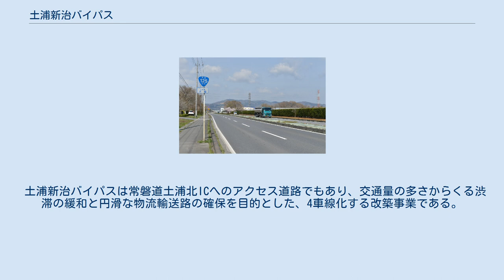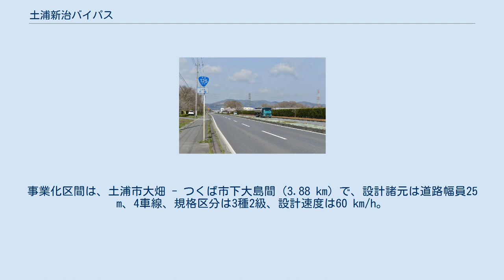土浦新治バイパス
土浦新治バイパス（つちうらにいはりバイパス）は、茨城県の土浦市内を走る、国道125号のバイパスである。
 国道125号土浦新治バイパス・土浦市大畑（2016年4月） 土浦市若松町から同市高岡までの区間を指す、国道125号のバイパス道路のひとつ。
同市並木地内で、常磐自動車道の土浦北インターチェンジ (IC) に接続する全線4車線の重要な幹線道路である。
バイパス名の「新治」は、平成の大合併で編入合併で消滅した旧自治体である新治村を指す。
 現在は国道125号の現道になっており、国道のバイパス機能としての意義は薄れている。
バイパスに並行する旧道は、土浦市真鍋6丁目の真鍋交差点から高岡までの区間であったが、2015年末現在は、茨城県道199号と交差する「パープルライン入口交差点」から藤沢を経て、高岡のバイパス終点までの一部区間が国道指定が残るのみとなっており、これ以東の真鍋から並木にかけての区間は、国道指定を外れて土浦市道に降格している。
 土浦新治バイパスは常磐道土浦北ICへのアクセス道路でもあり、交通量の多さからくる渋滞の緩和と円滑な物流輸送路の確保を目的とした、4車線化する改築事業である。
事業化区間は、土浦市大畑 - つくば市下大島間（3.88 km）で、設計諸元は道路幅員25 m、4車線、規格区分は3種2級、設計速度は60 km/h。
 ^ 国道6号（旧道）と664m重複。